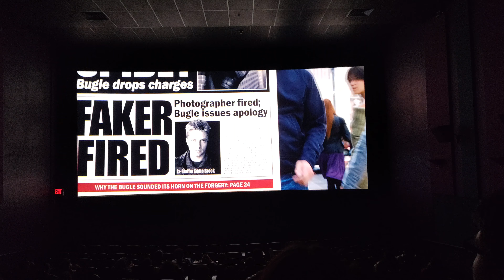Spider-Man 3 (2007) - Drive Your Funky Soul Montage Audience Reaction 2024 Screening